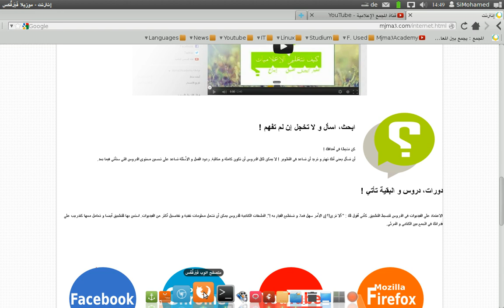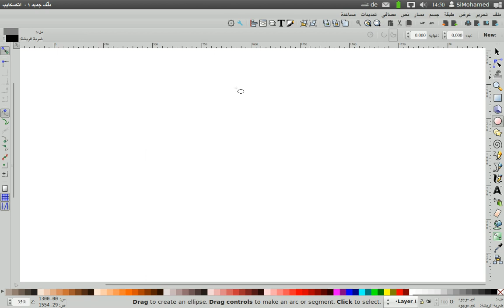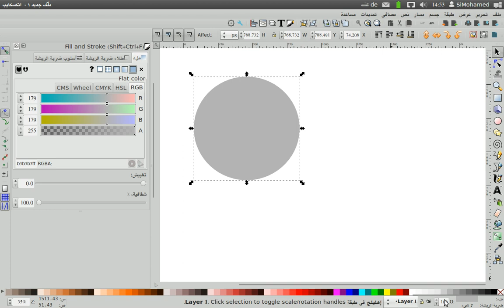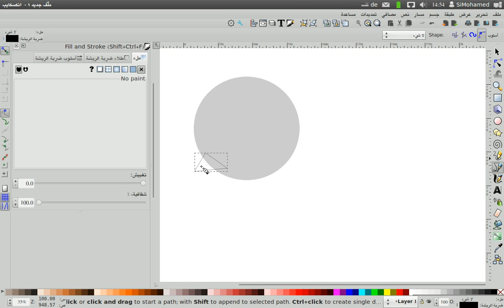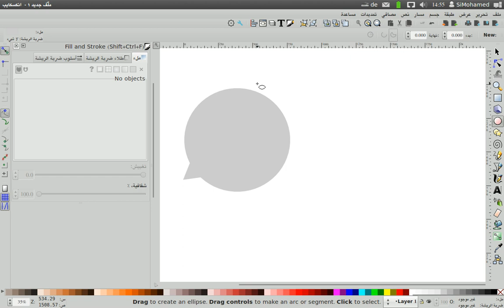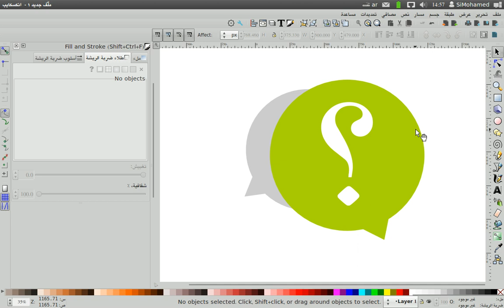Inkscape - التصميم ببرنامج إنكسكيب : 3. تصميم فقاعات كلامية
1. الفرق بين التصميم النقطي و التصميم الشعاعي

2. تحميل و تثبيت برنامج إنكسكايب

3. تصميم فقاعات كلامية

4. تصميم فقاعات حوارية

5. تصميم خلفية بنص عربي

6. تصميم خلفية بنص عربي و تأثيرات رائعة

7. تصميم شعار أوبونتو - Ubuntu

8. أجوبة الأسئلة الشائعة و نصائح للمبتدئين بالتصميم